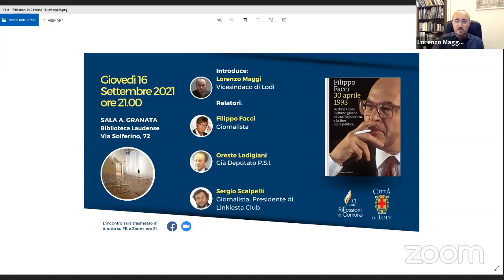Riflessioni in Comune - Settembre 1943. I giorni della vergogna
Introduce
Lorenzo Maggi
Vicesindaco di Lodi

Relatori
Marco Patricelli
Storico
Giuseppe Parlato
Professore  di Storia contemporanea presso l'Università degli Studi Internazionali di Roma (UNINT)
Ferruccio Pallavera
Giornalista

La colonna di sette automobili aveva già lasciato Roma illuminando le strade ancora buie e deserte con la luce azzurrognola dei fari schermati. Vittorio Emanuele, la regina Elena, il generale aiutante di campo del re e il tenente colonnello Buzzaccarini erano a bordo di una Fiat 2800 nera, guidata dall'autista che faceva incredibilmente sfoggio del guidone reale: noblesse oblige, ma a nessuno viene in mente che la nobiltà vorrebbe ben altro contegno che una fuga nell'oscurità." È così, alle prime luci del 9 settembre 1943, ad armistizio appena proclamato, che il re abbandona la Capitale per fuggire al sud, lontano dalla vendetta tedesca. In Italia intanto si spara e si muore. Tra quell'alba e il pomeriggio del 12 settembre il Paese si disgrega e precipita nel caos di un vuoto istituzionale senza precedenti. In meno di quattro giorni, e nel raggio di pochissimi chilometri, si compiono due fughe eccellenti: quella tragicomica del re dal porto di Ortona, in Abruzzo, e quella rocambolesco-spionistica di Benito Mussolini dalla prigione dove è stato rinchiuso, sul Gran Sasso. Questa è la storia di quelle fughe, delle loro conseguenze e della vigliaccheria di chi poteva e doveva agire diversamente.